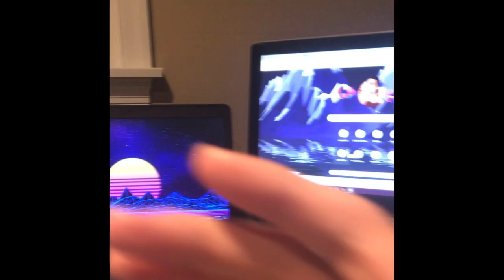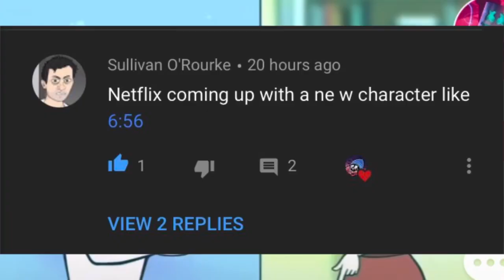I GOT PREGNANT WITH A FISH!!!!(My Story Animated!!!)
bro these storytime animations are so ccringe lmfao bro this lady is so dumb and these my story animated things are dumber they litterly called a toaster an oven and through some soccer ball at a random kid this is hallarious of course if you enjoyed the video then smash like and subscribe!

💎 👉🏻 🔴► ▼Follow me on all my social medias ▼ (follow pls): ➳ ★ Instagram ➳ ★ Twitter ➳ ★ Discord Tags: Enjoyed the video? 👍🏼 Drop pa Like!